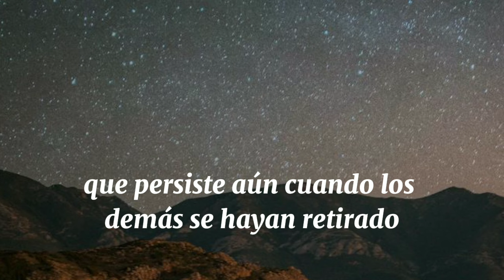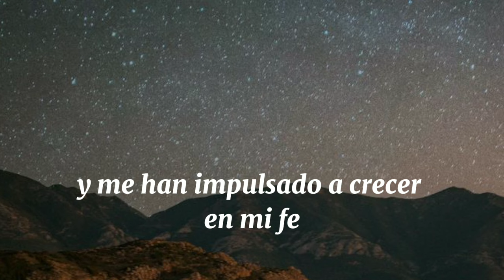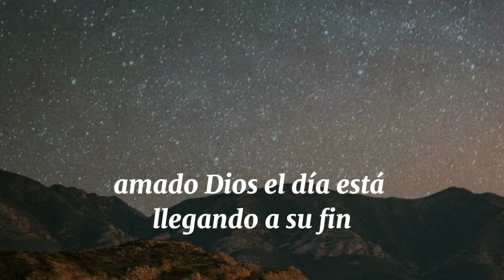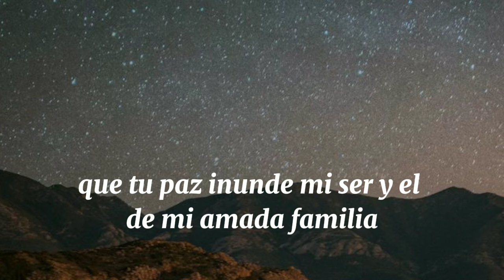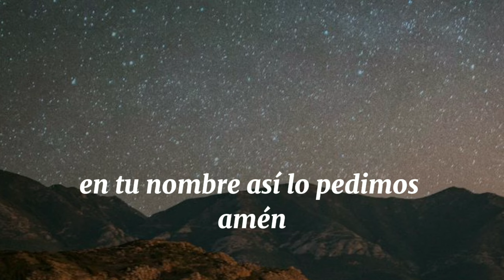oracion de la noche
La oración expresada es una manifestación profunda de gratitud y devoción hacia el Divino Creador. En ella, el autor se presenta ante Dios con un corazón agradecido, reconociendo la majestuosidad y amor infinito del Señor. A lo largo de la oración, se expresan diferentes aspectos de agradecimiento, desde las maravillas tejidas en la jornada hasta la serenidad y confianza emanadas de la presencia divina.

 agradece por la protección extendida sobre su vida y la de su familia, por el refugio brindado, la provisión de alimentos y la fidelidad persistente de Dios. Incluso agradece por las dificultades, reconociendo que han forjado su carácter, enseñado paciencia y impulsado el crecimiento en su fe.

Se dirigen peticiones hacia Dios en súplica por aquellos que trabajan atendiendo al público, solicitando paciencia, calma y fortaleza para enfrentar las tensiones y demandas diarias. Se busca la intercesión divina para infundir amor, compasión y respeto en las acciones y palabras de quienes desempeñan ese servicio.

La oración se extiende hacia el cuidado de la salud física y emocional de aquellos que trabajan incansablemente para servir al público, deseando que encuentren descanso y renovación en la presencia divina al final de cada día.

La parte final de la oración se enfoca en el hogar del autor, implorando la visita y el resguardo divino. Se pide que la paz inunde el ser del autor y su amada familia, llevando las angustias, tristezas y preocupaciones ante Dios. La oración se extiende también hacia aquellos que experimentaron tristeza o necesidad, especialmente por los seres queridos del autor, buscando que florezca la esperanza, la calma y la gracia en sus vidas.

La oración concluye con un "Amén", sellando las peticiones y expresiones de gratitud en el nombre de Dios. En su conjunto, la oración refleja una profunda conexión espiritual y confianza en la guía y cuidado divinos en todas las áreas de la vida.